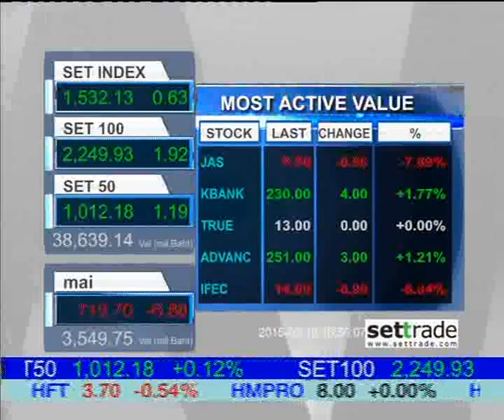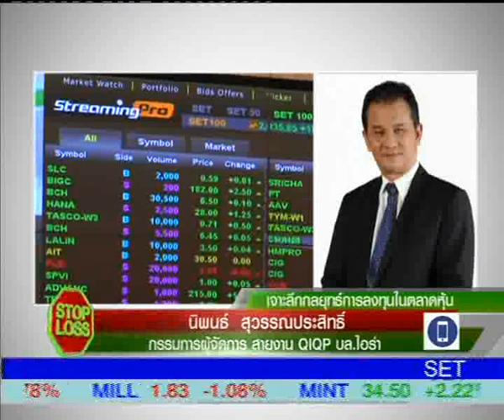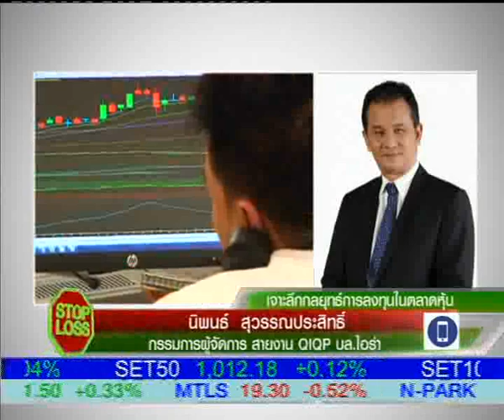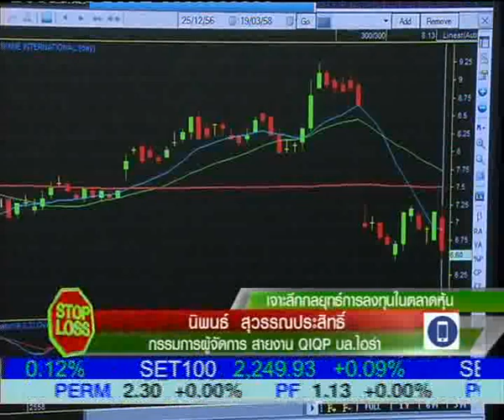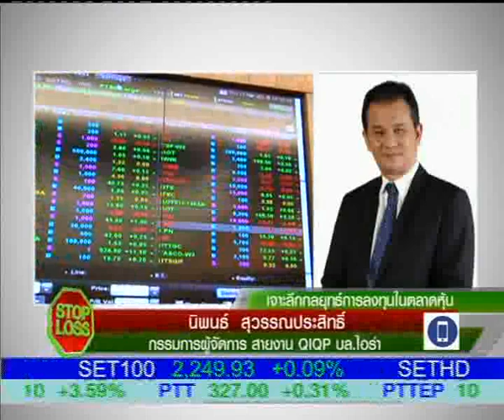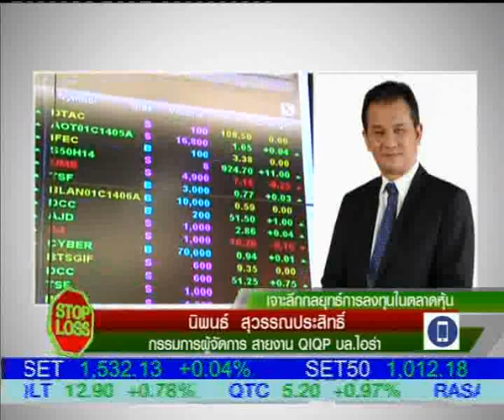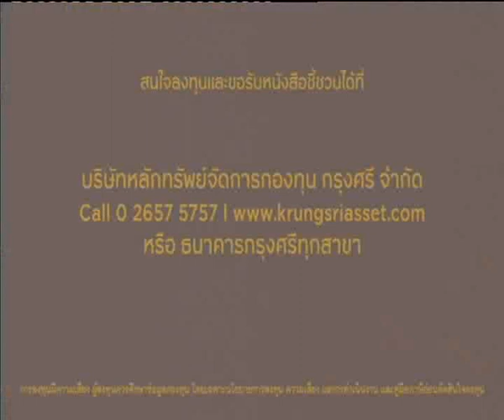STOP LOSS 19 3 58 1630 B2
"เจาะลึกกลยุทธ์การลงทุนในตลาดหุ้น" กับคุณนิพนธ์  สุวรรณประสิทธิ์
กรรมการผู้จัดการ  สายงาน QIQP  บล.ไอร่า